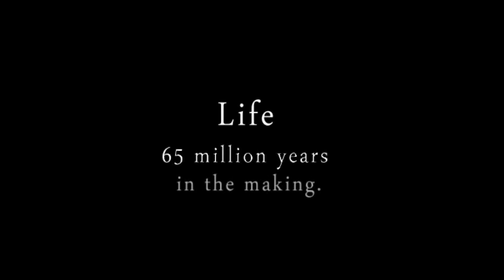LIFE 65 million years in the making